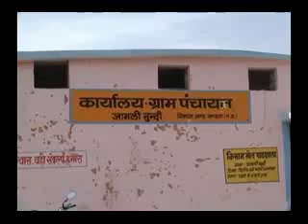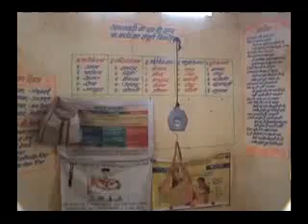JAMLIMUNDI Yojna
JAMLIMUNDI  Gram panchayat, panchayat.net, Yojna video